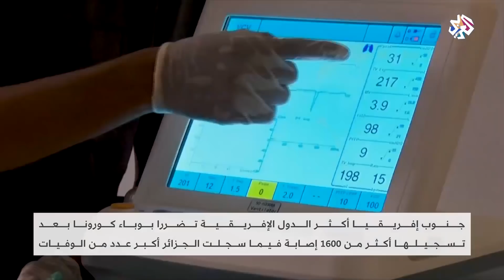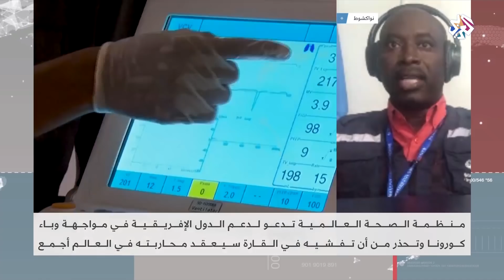هل تنجح أفريقيا في التصدي لوباء كورونا؟│للخبر بقية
ناقشت حلقة برنامج للخبر بقية أسباب تدني أعداد الإصابات والوفيات النسبي بفيروس كورونا في أفريقيا، وتساءلت عن دلالات تحذيرات منظمة الصحة العالمية للدول الأفريقية من خطورة تفشي الفيروس فيها، كما تساءلت عن مدى استعداد هذه الدول لمواجهة الوباء العالمي خاصة في ظل محدودية مواردها المادية وضعف منظوماتها الصحية.
تقديم: فرح البرقاوي